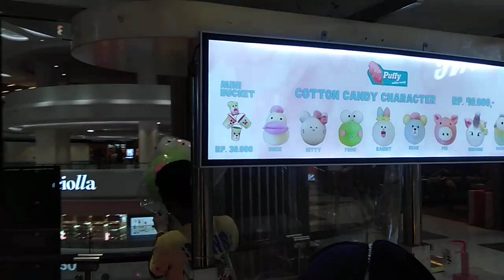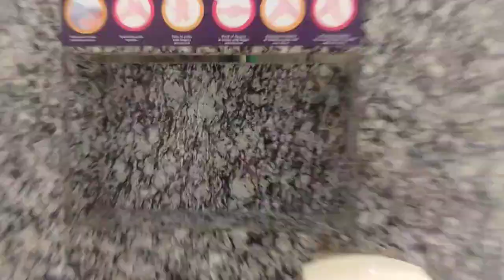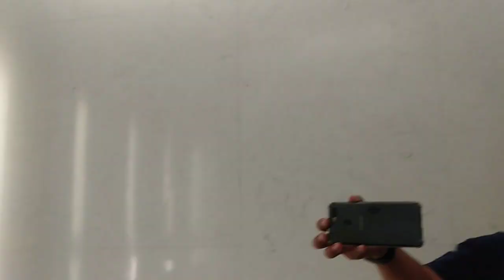UPDATE SITUATION LIPPO MALL PURI INDAH WEST JAKARTA 21.05.22 😘❤️ WONDERLAND INDONESIA ❤️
puri indah mall